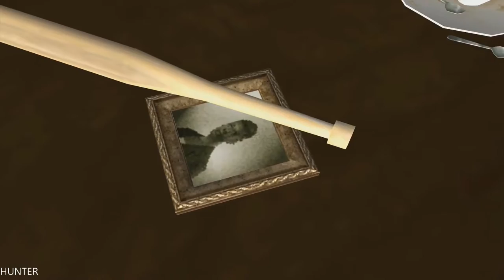GTA San Andreas GAMEPLAY GTX1080TI & INTEL I7 7700K (1080p60FPS)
Five years ago Carl Johnson escaped from the pressures of life in Los Santos, San Andreas... a city tearing itself apart with gang trouble, drugs and corruption. Where filmstars and millionaires do their best to avoid the dealers and gangbangers. Now, it's the early 90s. Carl's got to go home.

PC Specs:
- CPU: INTEL Core i7 7700K (4.6GHZ)
- MAINBOARD: ASUS ROG MAXIMUS X HERO
- RAM: G.Skill Ripjaws V 16GB (4X 8GB) DDR4 3400 Mhz
- VGA: ASUS ROG GTX 1080TI Gaming  11G
- SSD: Samsung 850 Evo 500GBX2
- HDD: WESTERN DIGITAL 3X4 TB SATA III HDD 128MB
- CASE: CORSAIR 600T WITHE
- PSU: Corsair HX1000i 1000W Platinum
- CPU COOLER: Corsair Hydro Series H100i GTX